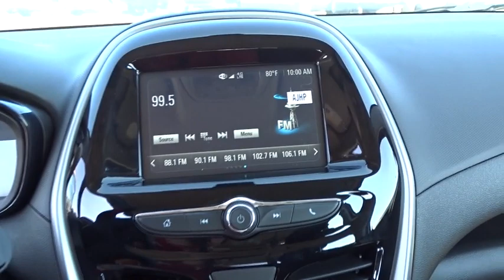2017 Chevrolet Spark San Antonio, Houston, Austin, Dallas, Universal City, TX C71649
2017 Chevrolet Spark

Gunn Chevrolet
12602 IH 35 North

2017 Chevrolet Spark LS 38/30 Highway/City MPG Offering up to an estimated 38 MPG highway, Spark is the fuel-efficient car that turns heads and turns new corners in providing confidence, control and connectivity. With 10 different bold color hues to choose from you will not go unnoticed. Thanks to nimble handling, Spark is perfect for narrow streets and getting you into all the hot spots. The ECOTEC 1.4L engine is mated to a 5-speed manual transmission or a Continuously Variable Transmission. Spark has all the space you need and the comfort you want, Like room for four, available heated front seats, and 27.2 cu. ft. of cargo room. Spark might be compact, but when it comes to technology, this ride is filled with features. Is is the first car in its class to offer Apple CarPlay and Android Auto compatibility. With this intuitive technology, you can interact with certain features of your smartphone using voice commands or the MyLink 7-inch touch-screen display. The available built-in OnStar 4G LTE Wi-Fi keeps you connected at all times. The standard rear vision camera with available Rear Park Assist helps you slide into those tight parking spots that other cars wouldnt dream of. The rear vision camera helps you see stationary objects behind your Spark when backing up at low speeds, and Rear Park Assist provides an audible and visual alert if you get too close. The Spark is designed for a confident drive every time you get behind the wheel. In addition to 10 standard air bags, 4-wheel antilock brakes and a high-strength steel safety cage, Spark offers a number of available safety technologies to help you stay safe on the road such as Forward Collision Alert and Lane Departure Warning.